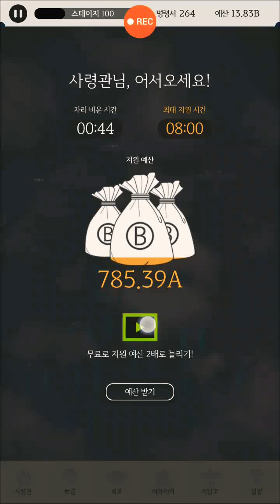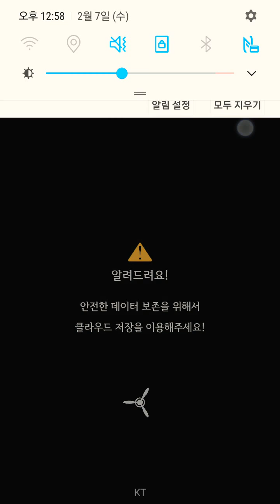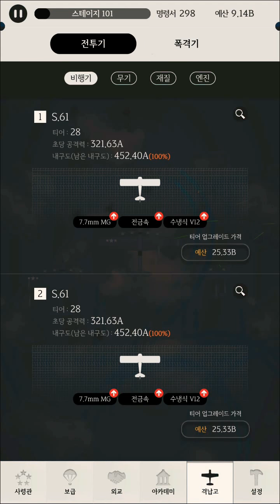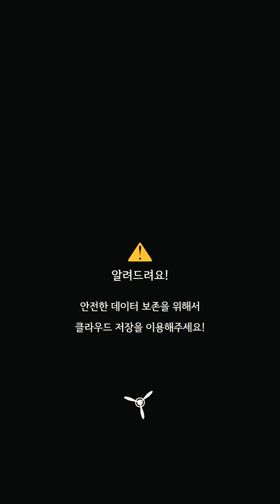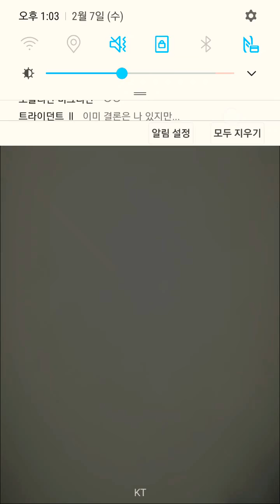Beyond Tail common battle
소음 주의